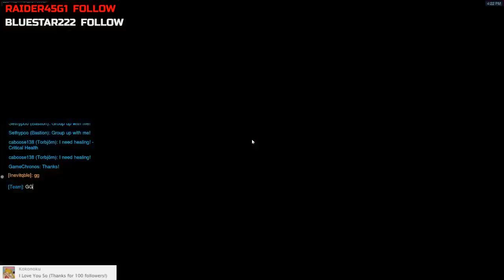Lucio Saves The Day! - Overwatch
Welcome to the Mythos community and remember, always have FUN!

Wanna know what I'm up too?